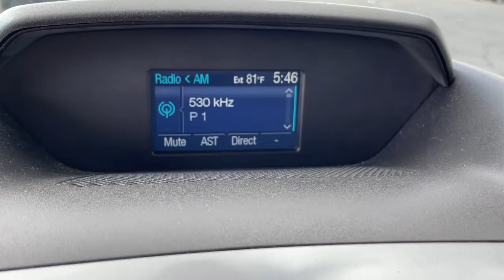2015 Ford Transit Cargo Van South Bend, Mishawaka, Elkhart, Warsaw, Granger, IN 122718A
Blue Jeans Metallic Used 2015 Ford Transit Cargo Van available in Elkhart, Indiana at Heart City Toyota. Servicing the South Bend, Mishawaka, Warsaw, Granger, IN area.

#{MAKE}
#{MODEL}
2015 Ford Transit Cargo Van Base - Stock#: 122718A - VIN#: 1FTYR2CMXFKA07568

Heart City Toyota is taking the needed steps to make your next vehicle purchase / service as safe as possible. Some of these steps include complete online buying, shopping by appointment combined with pickup and delivery for both sales & service. We are sanitizing vehicles prior to your appointment & on delivery, we are doing our part to make your next vehicle purchase / service as safe as possible.*SERVICE & MAINTENANCE COMPLETED:* Stock# 122718A FEATURES NO LESS THAN $317 IN PREVENTATIVE MAINTENANCE & SAFETY EQUIPMENT UPGRADES. Specifically this 2015 Ford Transit Cargo Van including the following items: PERFORMED USED CAR FACTORY CERTIFICATION, REPLACED CABIN AIR FILTER, and REPLACED ENGINE AIR FILTER!*STOCK# 122718A* Heart City Toyota has this 2015 Ford Transit Cargo Van Base ready for a quick sale today. Don't forget Heart City Toyota will buy or trade for your car, truck, SUV or van.*DEALER CONTACT INFO:* Call Heart City Toyota today at * TO SCHEDULE YOUR TEST DRIVE* of this 2015 Ford Transit Cargo Van Base! Heart City Toyota proudly serves Elkhart, IN and the surrounding communities of South Bend, Mishawaka & Goshen. You can also visit us at, 711 North Nappanee Street Elkhart IN, 46514 to check it out in person!*MECHANICAL FEATURES:* Scores 0.0 Highway MPG and 0.0 City MPG! This Ford Transit Cargo Van comes Factory equipped with an impressive 3.7l v6 ti-vct 24v engine, an 6-speed automatic with overdrive transmission. Other Installed Mechanical Features Include Power Windows, Power Mirrors, Traction Control, Tire Pressure Monitoring System, Disc Brakes, Intermittent Wipers, Power Steering, Tachometer, Variable Speed Intermittent Wipers*INTERIOR OPTIONS:* Overhead Console, Air Conditioning, Illuminated entry, Telescoping Wheel, Bucket Seats, Tilt Steering Wheel*SAFETY OPTIONS:* Electronic Stability Control, Brake Assist, Dual Air Bags, Anti-Lock Brakes, Occupant sensing airbag, Passenger Air Bag Sensor, Airbag On/Off Switch*Used Cars Elkhart, Indiana:* with over 18 used cars for sale at our Elkhart, IN Toyota dealership. Heart City Toyota has the used cars Elkhart, IN shoppers trust for safety, reliability and service. 2015 Ford Transit Cargo Van Base that we have in stock!Sales Tax, Title, License Fee, Registration Fee, $199 Dealer Documentary Fee, Finance Charges, Emission Testing Fees and Compliance Fees are additional to the advertised price.